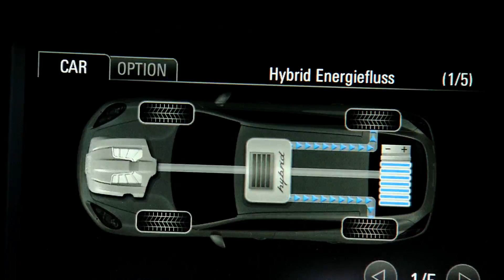Porsche Panamera S Hybrid